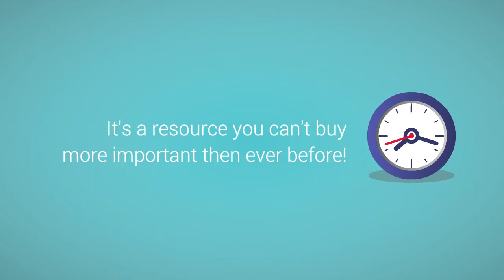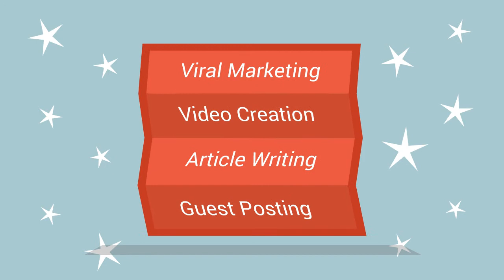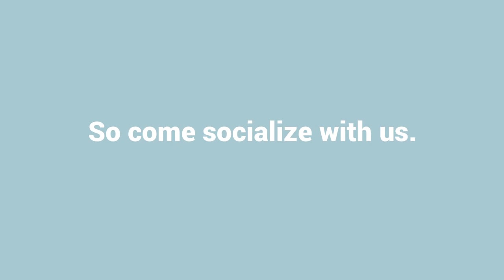Provectus Website and Marketing